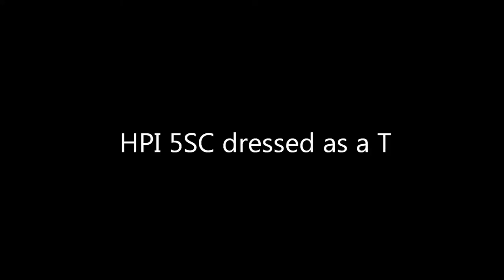HPI SC-T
Running the SC with the new T body on it.